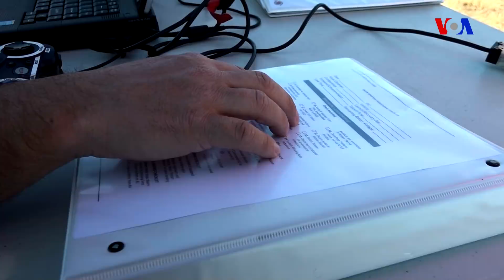Təcili tibbi yardım üçün istifadə olunan dronlar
Böyük fəlakətlərdən sonra aparılan xilasetmə işləri kimi fövqəladə hallarda pilotsuz təyyarələr, yəni dronlardan getdikcə daha çox istifadə olunur. Lakin Birləşmiş Ştatlar kimi təyyarələrin çox olduğu hava məkanlarında təhlükəsizliklə bağlı narahatlıqlar Federal Aviasiya Administrasiyasını (FAA) dro